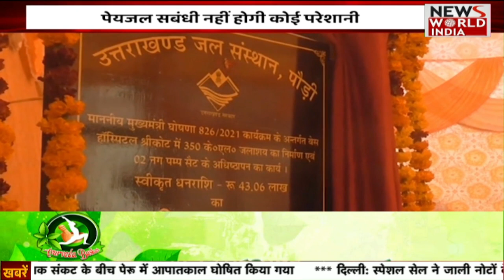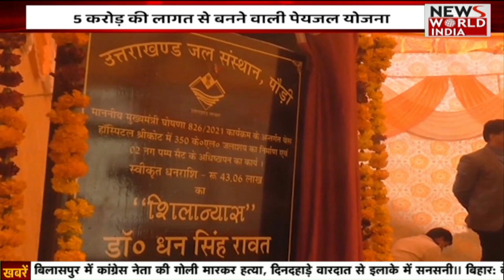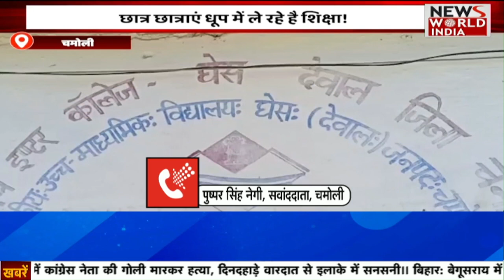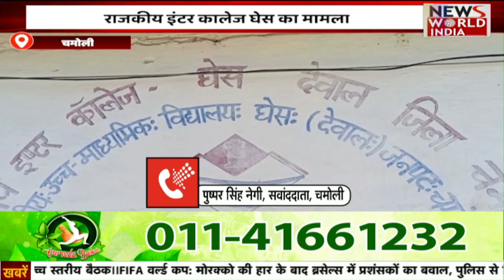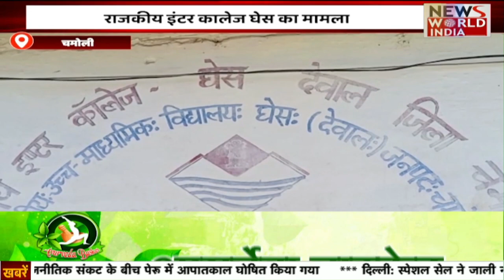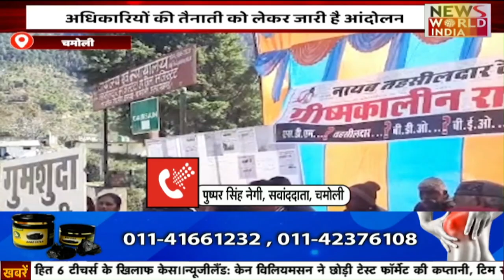Delhi Acid Attack - 3 सिरफिरों ने एसिड कांड को दिया अंजाम | NEWS WORLD INDIA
'कितना अच्छा होता कि एसिड बिकता ही नहीं, बिकता नहीं तो किसी पर फिकता भी नहीं. ये डायलॉग बॉलीवुड अभिनेत्री दीपिका पादुकोण की फिल्म 'छपाक' का है….फिल्म में एसिड अटैक सर्वाइवर लक्ष्मी अग्रवाल की कहानी को बयां किया गया है….लक्ष्मी पर 2005 में एसिड फेंका गया था. इस घटना को करीब 17 साल हो गए. लेकिन दीपिका की फिल्म का ये डायलॉग दिल्ली के द्वारका में हुए स्कूली छात्रा पर एसिड अटैक की घटना पर एकदम फिट बैठता है.